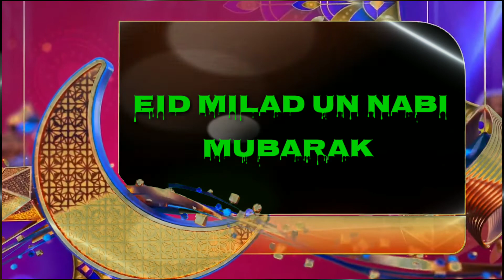Tadipatri Miladun Nabi Juloos Celebration Part-1 | Miladun Nabi Festival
𝑾𝒆𝒍𝒄𝒐𝒎𝒆 𝑻𝒐 𝑨𝒍𝒍𝒂𝒃𝒂𝒌𝒂𝒔𝒉 𝑨𝒓𝒕𝒔
𝑯𝒊 𝑭𝒓𝒊𝒆𝒏𝒅𝒔 𝑻𝒉𝒊𝒔 𝑪𝒉𝒂𝒏𝒏𝒆𝒍 𝑷𝒖𝒓𝒑𝒐𝒔𝒆 𝑰𝒔 𝑫𝒂𝒓𝒈𝒂𝒉 𝑼𝒓𝒔 𝑽𝒆𝒅𝒊𝒐𝒔, 𝑪𝒆𝒍𝒆𝒃𝒓𝒂𝒕𝒊𝒐𝒏, 𝑷𝒓𝒐𝒈𝒓𝒂𝒎𝒔, 𝑵𝒂𝒎𝒆𝒔 𝑺𝒆𝒕𝒕𝒊𝒏𝒈𝒔 𝑽𝒆𝒅𝒊𝒐𝒔, 𝑨𝒓𝒆 𝑺𝒉𝒐𝒓𝒕𝒇𝒊𝒍𝒎𝒔
𝑭𝒐𝒓 𝑴𝒐𝒓𝒆 𝑼𝒑𝒅𝒂𝒕𝒆𝒔 𝑴𝒚 𝑪𝒉𝒂𝒏𝒏𝒆𝒍 𝑳𝒊𝒏𝒌𝒔

                       𝑶𝒕𝒉𝒆𝒓𝒔 𝑨𝒍𝒍 𝑺𝒐

More Videos Dargah Urs Videos Islamic Videos Available My Channel